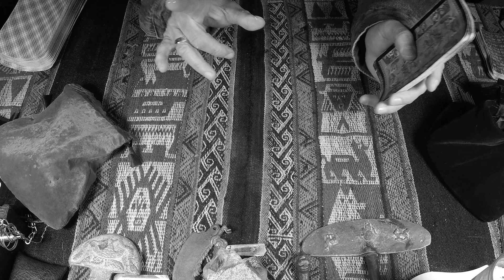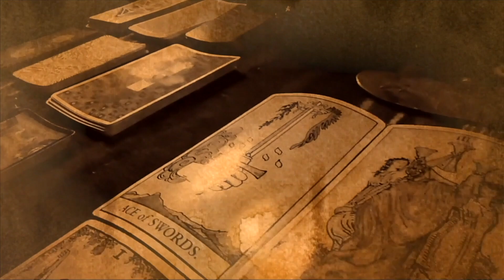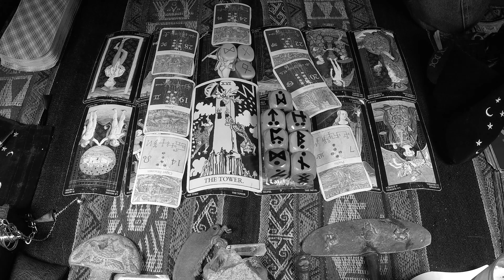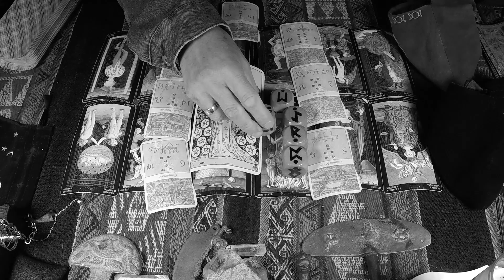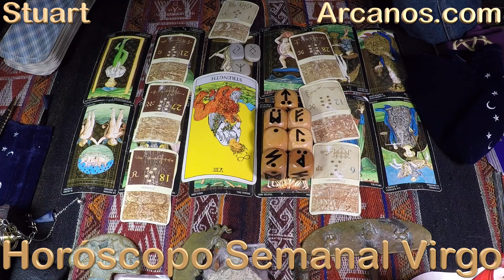♍️VIRGO TAROT♍️ Ya tienes el control, úsalo 😎 ✨ARCANOS.COM✨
Las personas sensibles e inteligentes como tú comprenderán esta cuenta regresiva:

5) Tienes problemas específicos y personales.
4) Por ello, no decidas basándote en predicciones genéricas y masivas.
3) Google y todos los buscadores (Bing, Yahoo, Baidu, Yandex, DuckDuckGo, Ask, AOL, etc.) consideran a ARCANOS.COM como "LA MEJOR LECTURA DE TAROT A NIVEL MUNDIAL", búscalo y compruébalo.
2) Ingresa a ARCANOS.COM y pulsa las tarjetas de débito o crédito que giran en la parte superior.
1) Tu Lectura de Tarot privada y personalizada te espera.

♍️VIRGO♍️ La palabra final es tuya 🤗💰 Alguien tiene que romper el círculo ⛔🗄 ✨ARCANOS.COM✨

✨ARCANOS.COM✨ No han hablado lo suficiente 🙄❤️ Persona correcta, momento errado 😢💖

VIRGO - Video Podcast Horóscopo ARCANOS.COM 7 al 13 de enero de 2024 - Semana 02
528Hz, la frecuencia que atrae abundancia, riqueza, felicidad, amor y trabajo. Escucha mi música espiritual. "ARCANA" de ARCANOS.COM